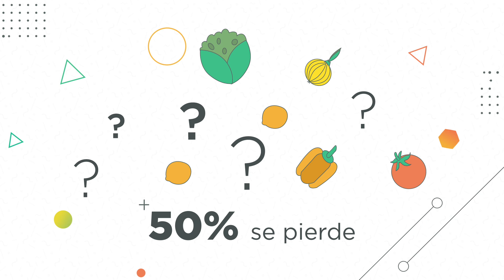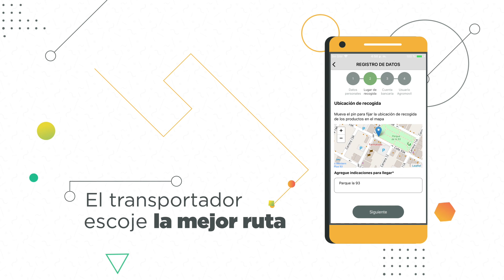Agromovil, tecnología para mejorar la calidad de vida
Diseñamos y elaboramos una plataforma para apoyar las tareas de compradores, productores y transportadores de productos agrícolas basados en user experience: Una minuciosa selección de los perfiles de cada uno dio como resultado una aplicación móvil ajustada a sus necesidades.